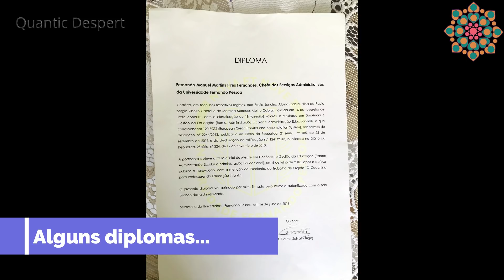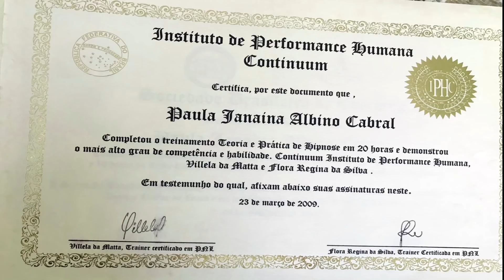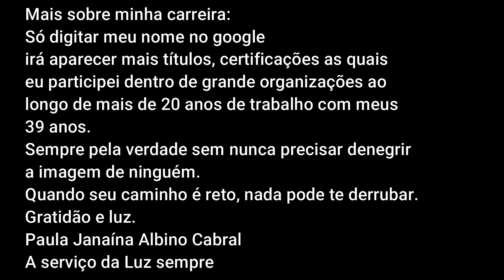URGENTE! NOTA DE ESCLARECIMENTO